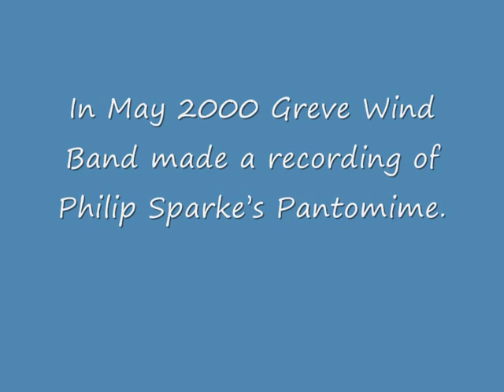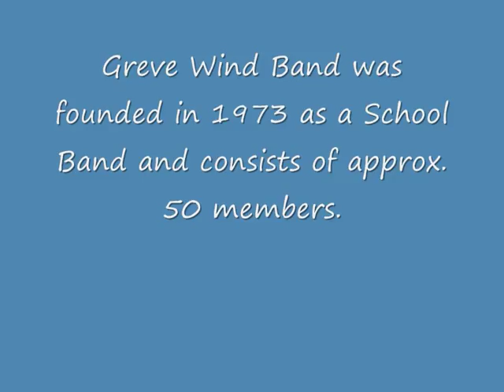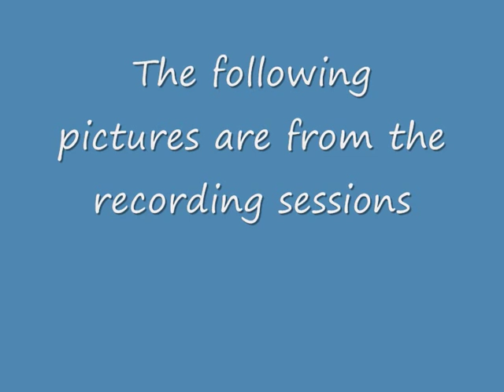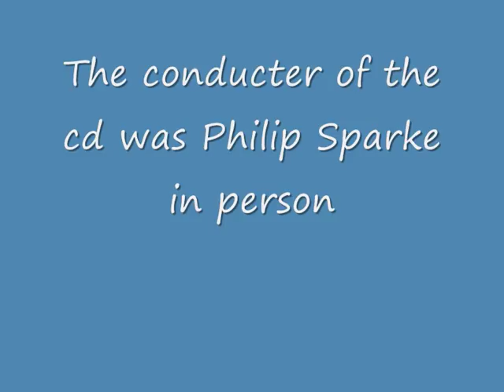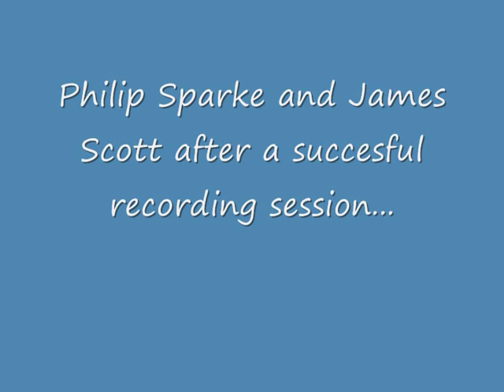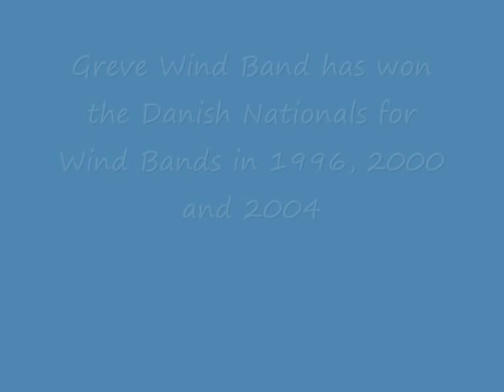Pantomime - Philip Sparke - David Childs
CD recording from May 2000 by Greve Harmoniorkester.
Euphonium soloist: David Childs
Conductor: Philip Sparke